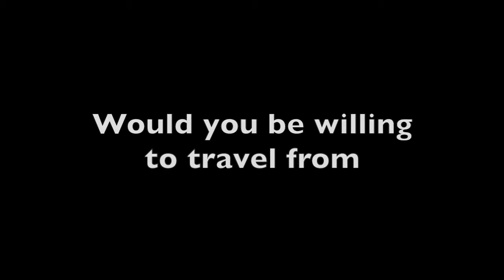The Platoon Book 1 Adventures in Afriberja by Vincent Cavanagh - Book Trailer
Book Trailer for my 55,000 word illustrated adventure novel, 'The Platoon -Adventures in Afriberja'. These are my own drawings. The software I used in 2013 to make this book trailer was Apple iMovie from the iLife Suite.